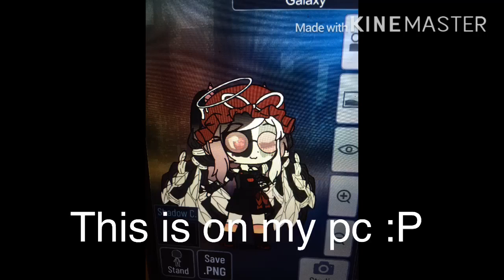Gacha Club Character